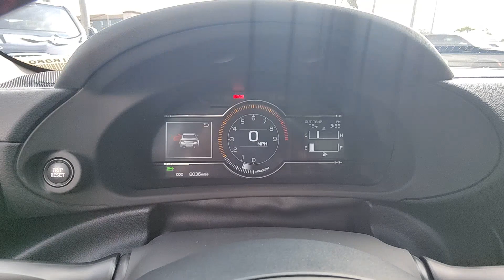2023 Subaru BRZ Premium FL Tamarac, Coral Springs, Coconut Creek, Parkland, Plantation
Pre-Owned 2023 Subaru BRZ Premium available at Sawgrass Infiniti located in 5801 Madison Ave, Tamarac, FL, 33321. Servicing the Tamarac, Coral Springs, Coconut Creek, Parkland, Plantation area.